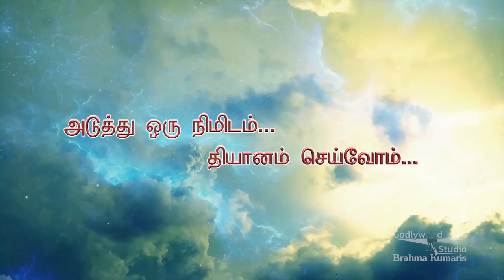Traffic control song | Amaithiyin Sakthiyal | Tamil | Brahma Kumaris